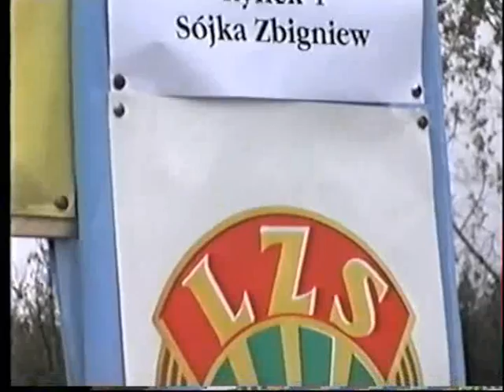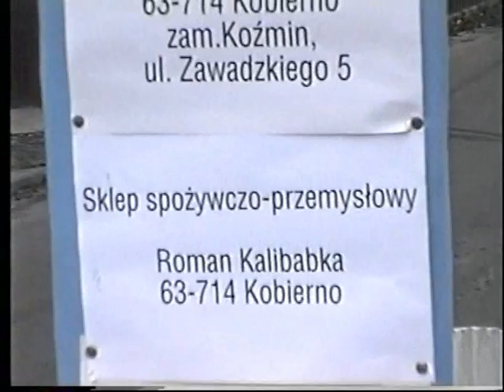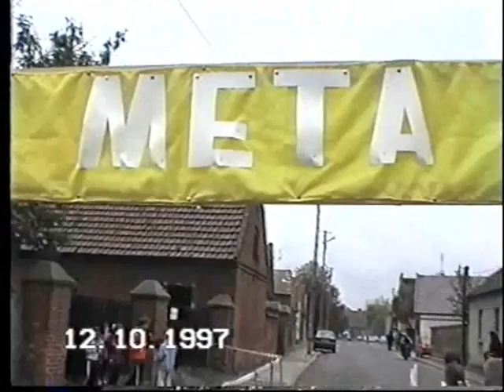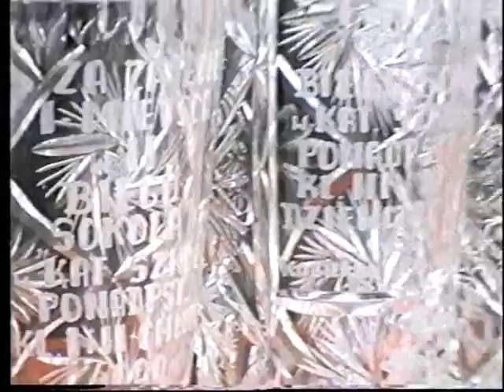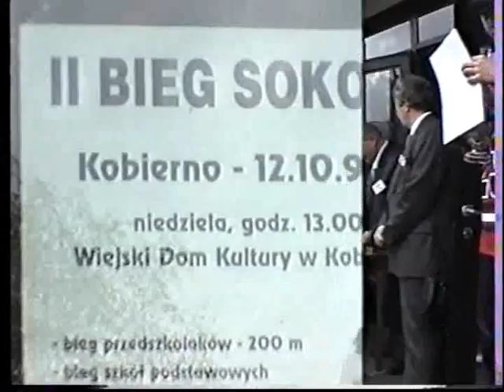II Bieg Sokoła w Kobiernie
Filmik pochodzi z roku 1997. Jest to skrót z tego biegu.